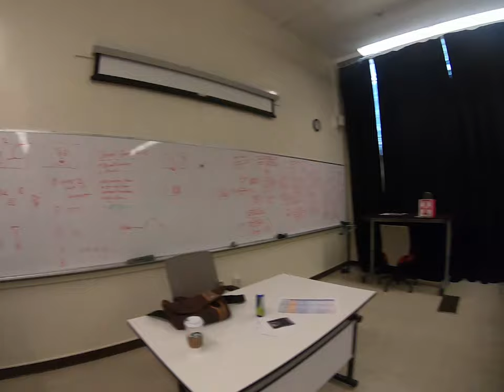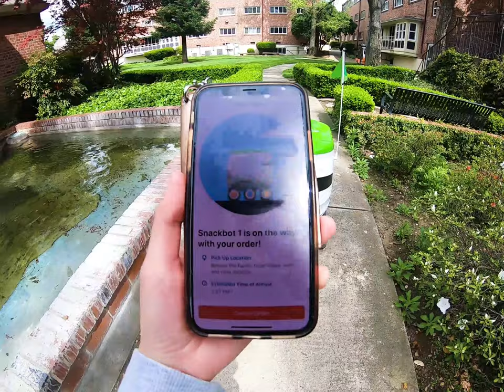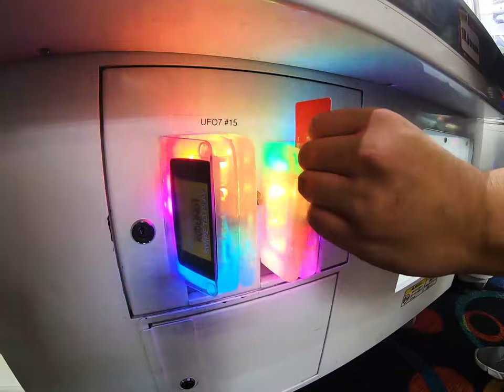A Week in the Life of a Pacific Student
Track Names: "Better Days" and “Last Night”